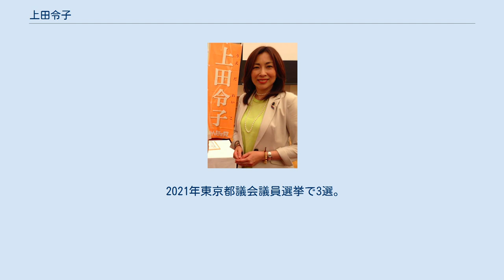上田令子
上田 令子（うえだ れいこ、1965年5月21日 - ）は、日本の政治家。
東京都議会議員（3期）。
地域政党「自由を守る会」代表、全国地域政党連絡協議会（地域政党サミット）副代表。
元江戸川区議会議員（2期）。
 兄は映画監督の松村克弥。
 東京都台東区上野生まれ。
台東区立黒門小学校、文京区立第六中学校、東京都立三田高等学校、白百合女子大学文学部国文科卒業。
大学卒業後、ナショナルライフ保険（現エヌエヌ生命保険）に入社。
その後、数回の転職を経て、結婚を機に夫の出身地である江戸川区船堀に転居した。
 起業も経験。
 2005年、東京都議会議員選挙に千代田区選挙区から出馬したが、現職の内田茂自由民主党東京都連幹事長に敗れ、落選した。
2007年、江戸川区議会議員選挙に無所属で出馬し、初当選した（44人中6位）。
2009年、みんなの党の結党に参加し、2011年の江戸川区議選ではみんなの党公認で出馬してトップ当選を果たした。
2012年、江戸川区議を2期目の任期途中で辞職し、第46回衆議院議員総選挙にみんなの党公認で東京16区から出馬したが、自民党新人の大西英男、日本維新の会前職の中津川博郷の後塵を拝し、得票数3位で落選した。
 2013年、東京都議会議員選挙に江戸川区選挙区（定数5）からみんなの党公認で出馬し、得票数4位で当選した。
当選後間もなく、東京都議会のみんなの党会派の幹事長をめぐり、上田、両角穣、音喜多駿、塩村文夏の4人の都議の会派異動届が野上ゆきえ都議により提出されたため、会派は分裂し、上田を含む4人が新会派「みんなの党」を結成した。
2014年、みんなの党が解党し、都議会会派の名称が「かがやけTokyo」に変更された後は、同会派幹事長を務める。
11月21日には地域政党「自由を守る会」を設立し、代表に就任した。
2015年3月、地域創生型の地方分権改革による議会改革を全国で実現をするため、全国各地の地域政党の連絡協議会である地域政党サミット（全国地域政党連絡協議会）を設立し、副代表に就任した。
 2016年7月、音喜多駿に代わり都議会会派「かがやけTokyo」政策調査会長に就任した。
 2017年1月23日、所属する会派「かがやけTokyo」は「都民ファーストの会 東京都議団」に名称変更し、同時に2017年夏に予定される都議会議員選挙における地域政党「都民ファーストの会」の1次公認候補となった。
同時に、自身が代表を務めていた地域政党「自由を守る会」の代表を退任し、4月3日に自由を守る会は解散した。
 2017年10月3日、小池百合子東京都知事（希望の党代表）の国政関与は政治姿勢として疑問がある、という理由で、音喜多駿とともに都民ファーストの会を離党することを表明し、10月5日に記者会見を行った。
その後、会派「かがやけTokyo」を音喜多都議と2人で設立した。
10月6日に解散していた「自由を守る会」の再設立を届出て、代表に就任した。
 2018年10月、週刊文春が11月1日号において音喜多のスキャンダルを報道。
音喜多は情報の提供元が上田のスタッフであると決めつけ「かがやけTokyo」の会派解消を要求。
上田がこれに応じなかったため、音喜多は維新の会の柳ヶ瀬都議（当時）と新会派「維新・あたらしい・無所属の会」を結成した。
このため、「かがやけTokyo」は一人会派となり、上田は公式には無所属となった。
一方で、上田側は「自由を守る会」名義で音喜多の主張は事実無根であるとの声明を出した。
12月20日には一人会派の「かがやけTokyo」を「自由を守る会」に変更し、地域政党と名称を統一した。
 2021年東京都議会議員選挙で3選。